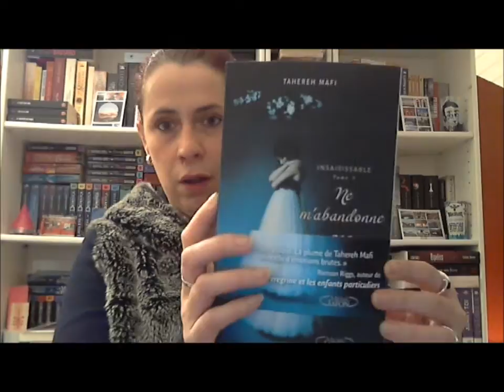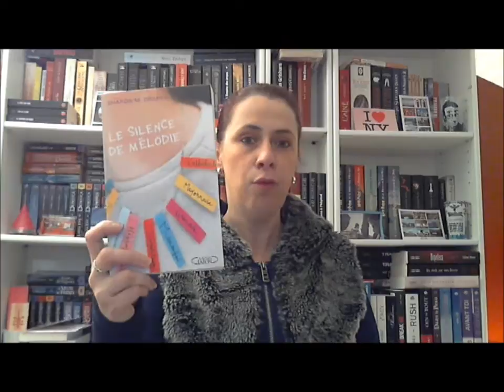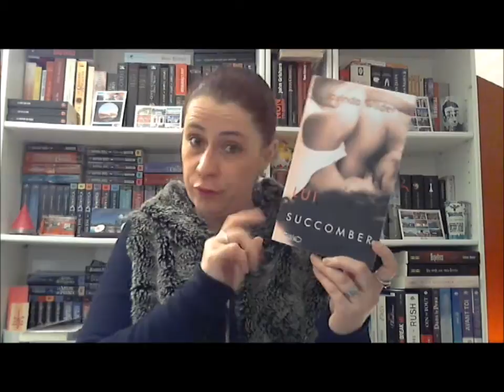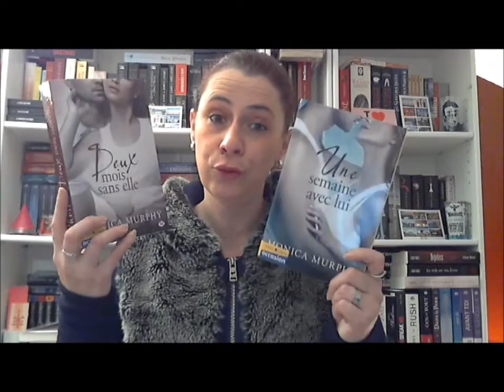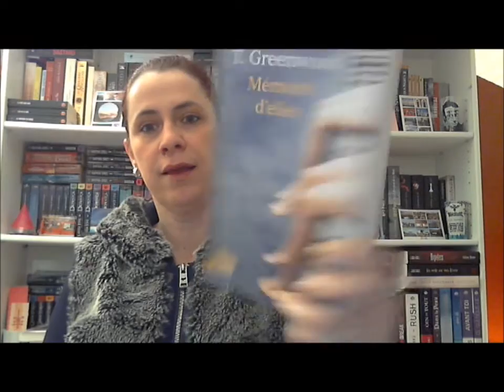Achats Livresques : Janvier + Février *67*